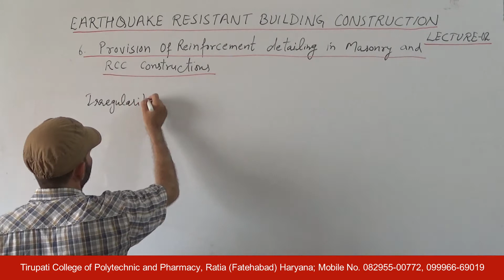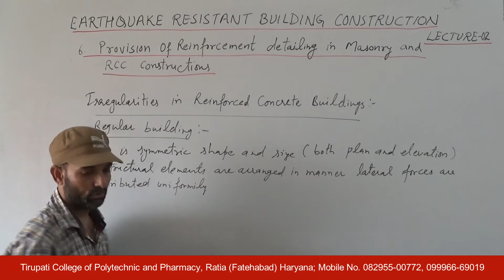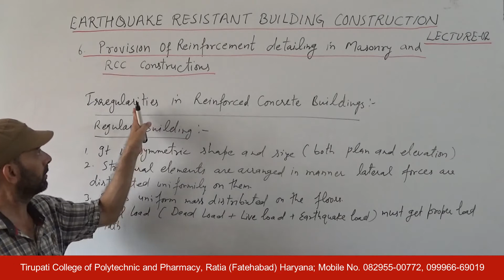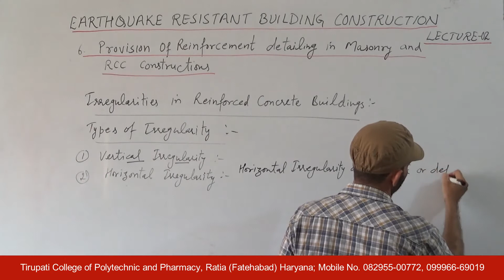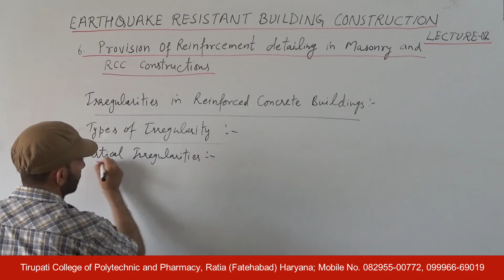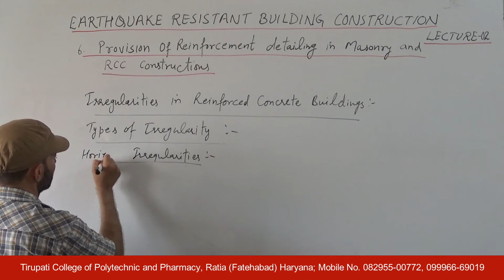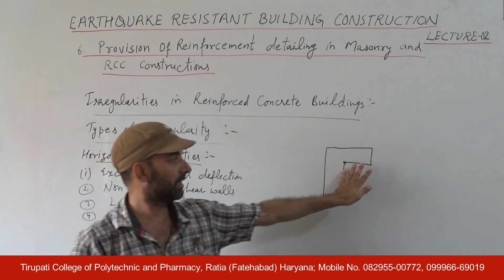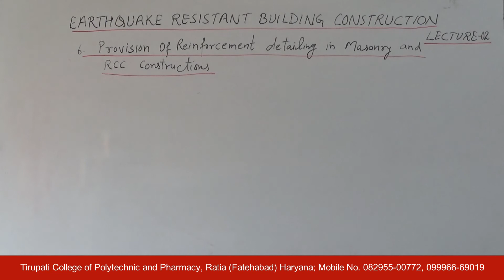ERBC; Provision of Reinforcement Detailing in Masonry & RCC Constructions, Lecture 02 HD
Name of Course : Diploma in Civil Engineering
Class : Sixth semester
Subject Name : Earthquake Resistant Building Construction
Topic : Provision of Reinforcement Detailing in Masonry & RCC Constructions